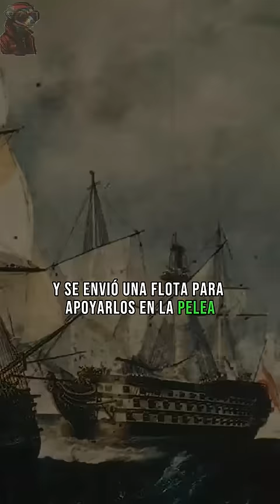El increíble duelo entre Tlaxcaltecas y Samurais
En el año de 1582 sucedió un encuentro casi improbable entre dos culturas separadas por miles de kilómetros. Llegaron malas noticias de Filipinas los piratas conocidos como “Wakos” estaban a punto de saquear las islas y apoderarse de ellas. Los wakos estaban conformados por chinos, Coreanos y samuráis. El general de filipinas Gonzalo Ronquillo de Peñalosa pidió ayuda a Felipe II ya que tenia pocas tropas para poder enfrentar a este enemigo. Se atendió al llamado y se envió una flota para apoyarlos en la pelea. Entre esa flota había un grupo elite de tlaxcaltecas que ahora servían a la corona española. los Tlaxcaltecas fueron asignados a pelear contra los samuráis, cuerpo a cuerpo. La fuerza Tlaxcalteca era una maquina de aniquilar, no dejaron vivo a ningún samurái, su resistencia, talento y fortaleza que años antes habían aniquilado a los mexicas se había puesto a prueba una vez más, esta ocasión llevando las espadas españolas, que probaron la sangre samurái.